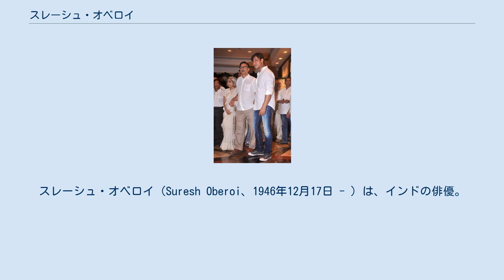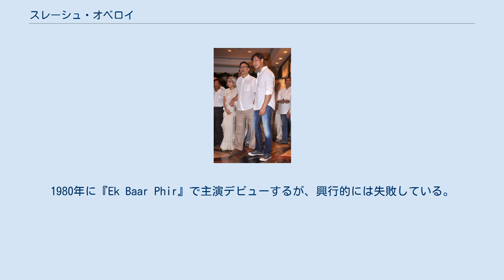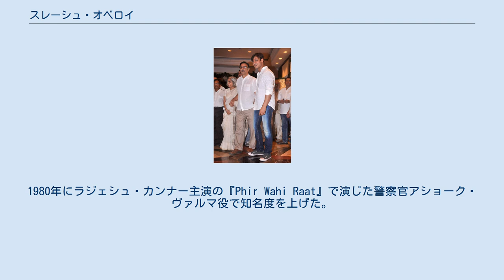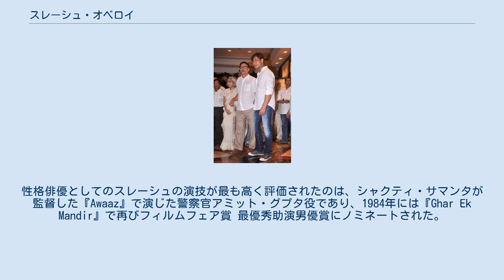スレーシュ・オベロイ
スレーシュ・オベロイ（Suresh Oberoi、1946年12月17日 - ）は、インドの俳優。
ラジオ番組で活動して後にボリウッドに活動の拠点を移し、性格俳優として1980年代から1990年代にかけて人気を集めた。
世界精神医学会の親善大使を務めている。
 バローチスターン主席弁務官領クエッタでカトリのアナンド・アルップ・オベロイとカルタル・デヴィの息子として生まれる。
スレーシュが生まれて間もなく、オベロイ家はインド・パキスタン分離独立のためインド・ハイデラバードに移住し、医療品店を開業した。
スレーシュは同地の聖ジョージ・グラマースクールに通い、スポーツに関心を示した。
彼はテニスと水泳の大会で優勝するなど優秀な成績を収め、さらにボーイスカウトとして大統領賞を受賞している。
高校卒業直後に父と死別し、兄弟と共に医療品店の経営を引き継いだ。
 ラジェシュ・カンナーの葬儀に参列するスレーシュ、ヤショーダラー、ヴィヴェーク（2012年） スレーシュは以前から演劇に強い関心を抱いていたが、父の急死のため俳優の道に進む機会に恵まれなかった。
1974年に俳優を目指してインド映画テレビ学院に入学し、1976年に卒業している。
結婚後にムンバイに移住し、ラジオ番組での活動を通して好評を集め、その後は広告モデルとしても活動して1970年代の人気モデルの一人になった。
 1977年に『Jeevan Mukt』で映画デビューした。
1980年に『Ek Baar Phir』で主演デビューするが、興行的には失敗している。
1979年から1980年にかけて『Kartavya』『Ek Baar Kaho』『Surakksha』『Khanjar』などのヒット作に出演した。
1980年にラジェシュ・カンナー主演の『Phir Wahi Raat』で演じた警察官アショーク・ヴァルマ役で知名度を上げた。
 1981年に出演した『Laawaris』ではフィルムフェア賞 最優秀助演男優賞にノミネートされた。
この他に『Namak Halaal』『Kaamchor』『Vidhaata』などで助演俳優として出演した後、ラヴィ・チョープラーの『Mazdoor』で主要キャストに起用され、ディリップ・クマールと共演した。
性格俳優としてのスレーシュの演技が最も高く評価されたのは、シャクティ・サマンタが監督した『Awaaz』で演じた警察官アミット・グプタ役であり、1984年には『Ghar Ek Mandir』で再びフィルムフェア賞 最優秀助演男優賞にノミネートされた。
これ以降も『Ek Nai Paheli』『Kanoon Kya Karega』『Sharaabi』『Jawab』などに出演し、1985年にはケタン・メータの『真っ赤なスパイス』でナショナル・フィルム・アワード 最優秀助演男優賞、ベンガル映画ジャーナリスト協会 最優秀助演男優賞を受賞した。
 1974年8月1日にマドラスでヤショーダラーと結婚し、彼女との間に息子ヴィヴェーク・オベロイ、娘メグナーをもうけた。
ヤショーダラーはパンジャーブ人の実業家一家の出身である。
兄クリシャン・オベロイの息子アクシャイ・オベロイもボリウッドで俳優として活動している。